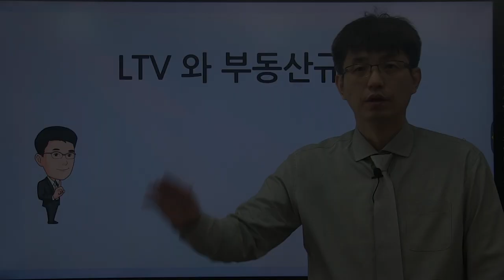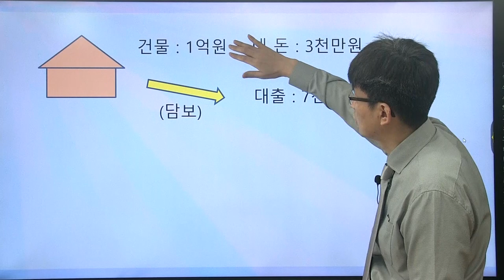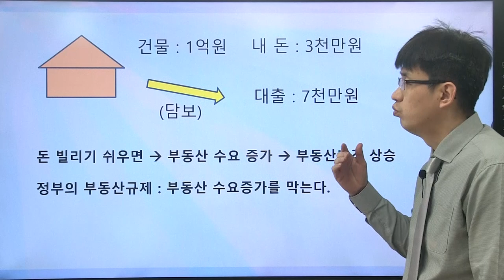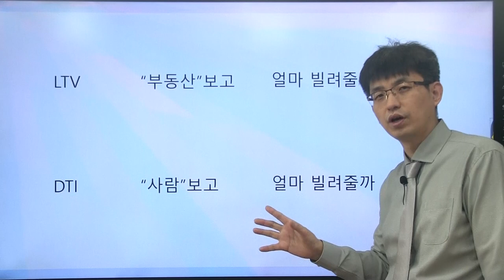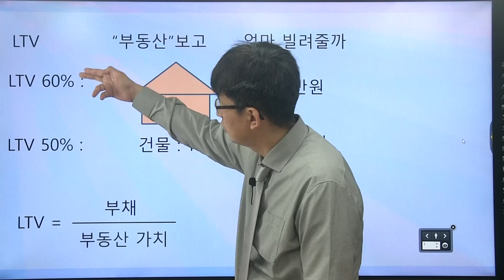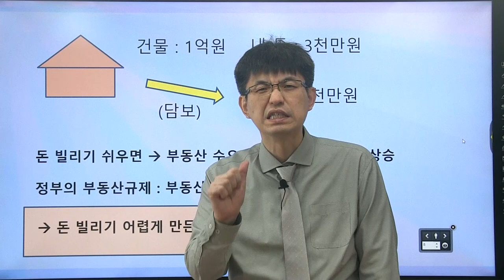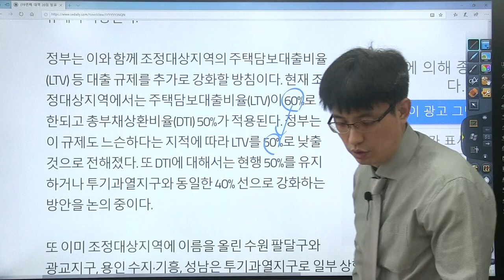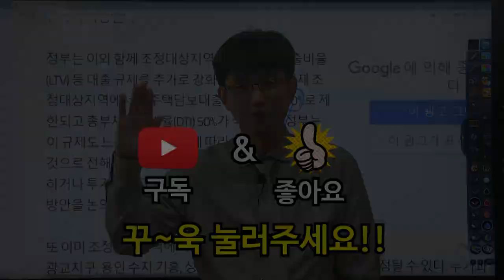[너무쉬운 금융용어 경제용어 26] LTV와 부동산규제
과열된 부동산시장을 안정시키려면 LTV와 DTI를 낮춰야 할까요. 높여야 할까요.